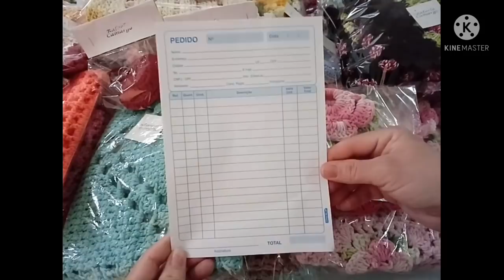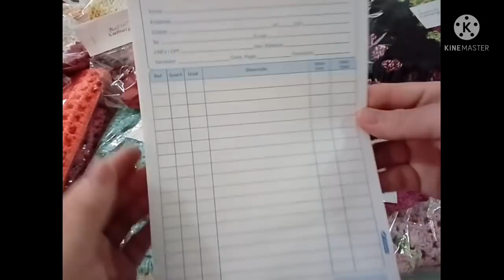Muitas Dicas Para Ter Revendedora Crochê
No vídeo hoje venho algumas Dicas Para Ter Revendedora Crochê, espero que ajude e se gostar do vídeo compartilhe com uma amiga ou amigo 😘❤️